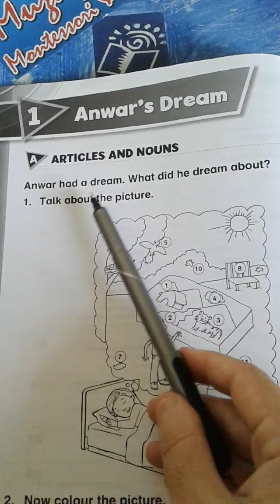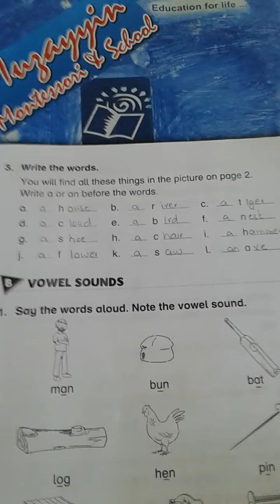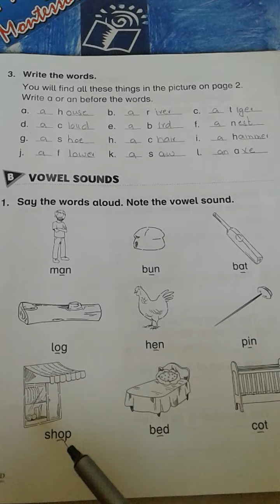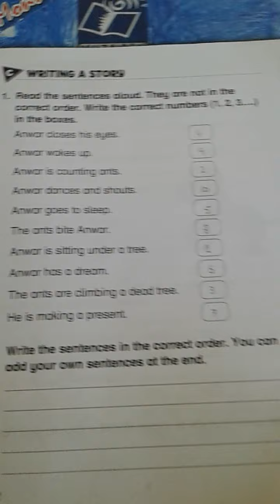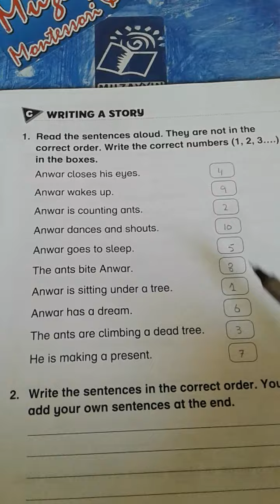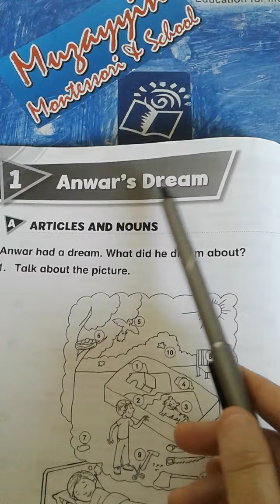New Oxford Modern English Workbook 1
Unit No1  Lesson No1"Anwar ,s Dream"  (exercise)